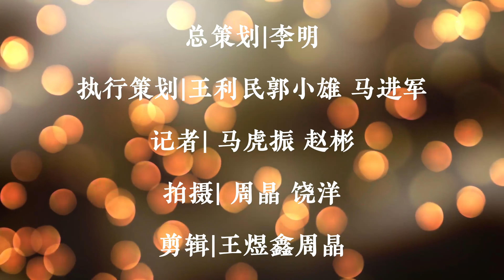Seek for Dragon|The Gold Walking Dragon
Seek for Dragon In the Year of the Dragon, the Huashang International Communication Center plans to launch "Seek for Dragon", delving into museums, searching for the traces of dragons, and inheriting the spirit of dragons.The Gold Walking Dragon is a Tang Dynasty cultural relic unearthed from Hejia Village in the southern suburbs of Xi'an in 1970. It is currently housed in the Shaanxi History Museum.